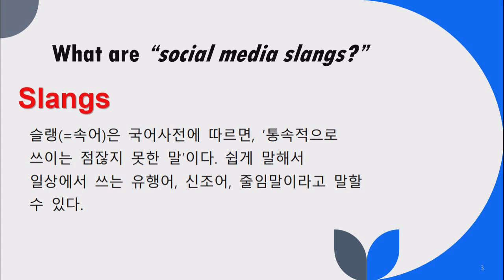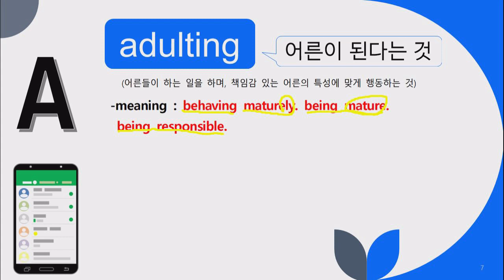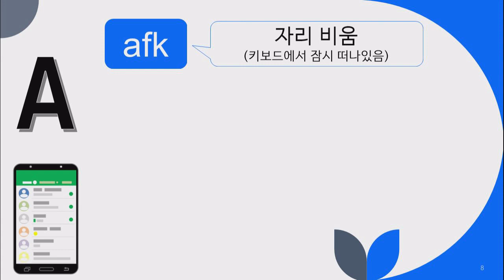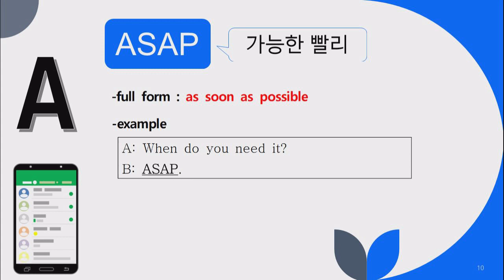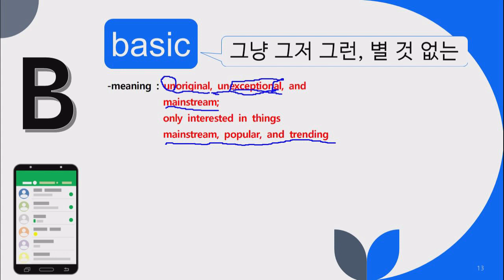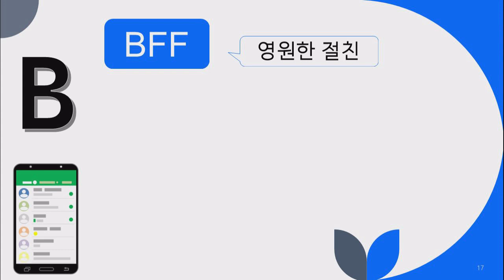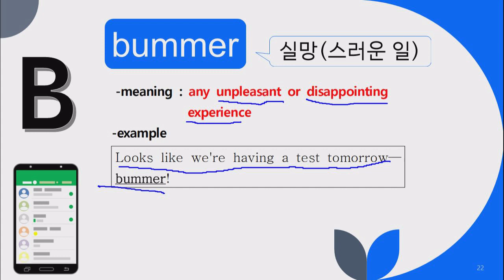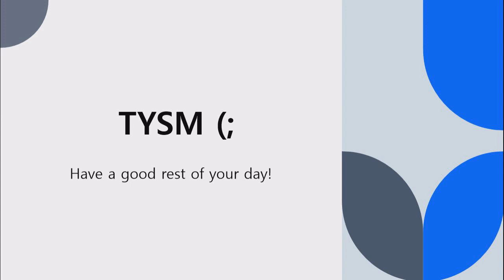[영어] Slangs (A~B) (최신 슬랭 정리 1편)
A, 혹은 B로 시작하는
Slang 표현들에 대해 알아볼 수 있는
수업자료입니다.

생생한 영어 표현을 익히는 데
활용해 보세요.

NE능률 수업지원센터 바로가기

00:00 인트로
00:25 Social Media Slangs
03:13 A [adorbs, adulting, afk, AMA, ASAP, asl]
10:07 B [Bae, basic, b-day, b4, bf, BFF, boomer, bop, btw, buck, bummer, busted, brb, bro(sis)]
19:47 마무리